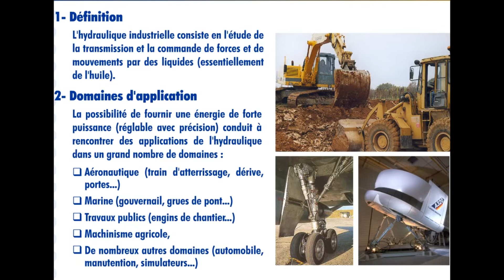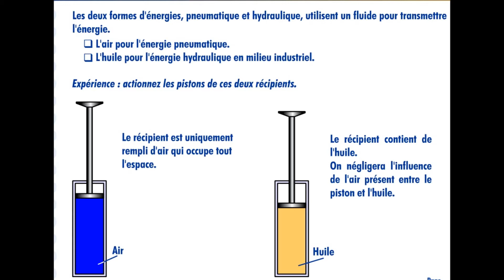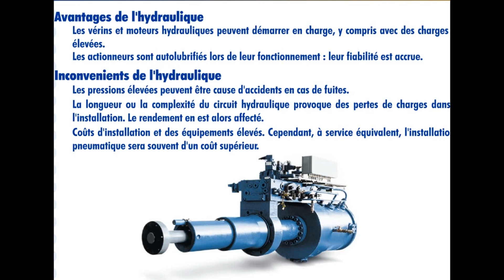Comparaison énergies Hydraulique & Pneumatique